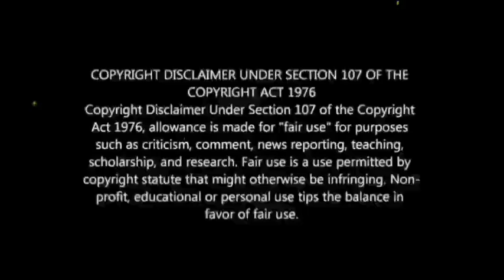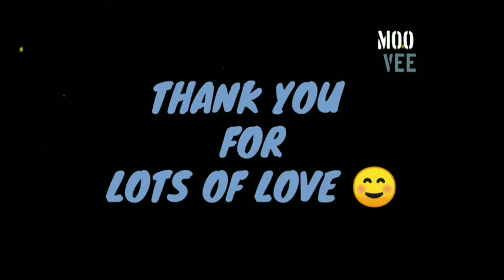Bloodride| THE SACRIFICE | (2020) | HINDI |EXPLAINED IN HINDIHorror supernatural Hindi explained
Mr Storyteller
Mr Storyteller
mrstoryteller

extra tags kindly ignore
Full Movie Explained in Hindi | Hollywood Movie Explained in Hindi
Ending Explained Full Movie in Hindi
Movie Explain in Hindi
Story Explain Movie Story